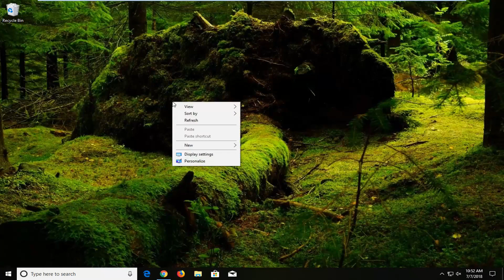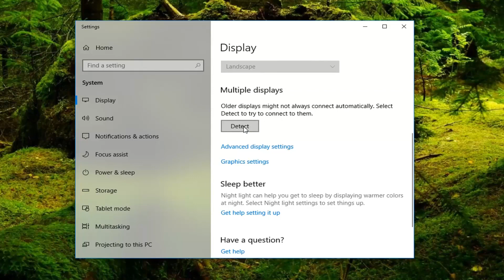Como alterar o monitor principal no Windows 10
Todas as versões do sistema operacional Windows que são atualmente suportadas pela Microsoft têm suporte para dois monitores e até mesmo para vários monitores. Isso significa que você pode ter mais de um monitor não apenas conectado ao computador, mas também exibir o que quiser para aumentar a produtividade e facilitar o uso. O Windows 10, o melhor e mais recente em uma longa linha de sistemas operacionais Windows, também oferece suporte a vários monitores. Na verdade, o Windows 10 é bastante bom para lidar com mais de um monitor. O suporte a vários monitores é uma dádiva de Deus para usuários avançados, já que a maioria dos usuários avançados tem mais de um monitor conectado a seus computadores.

Quando você conecta mais de um monitor a um computador com sistema operacional Windows, o Windows torna um dos monitores o monitor principal (em quase todos os casos, este é o monitor que foi conectado primeiro ao computador) e o resto do monitora os monitores secundários, terciários e assim por diante. O monitor principal é o monitor padrão. O Windows exibe tudo, por isso ser capaz de determinar qual monitor conectado ao computador você deseja que seja o monitor principal é extremamente importante. Felizmente, o Windows 10 não apenas permite que usuários com vários monitores escolham seu monitor principal a qualquer momento, mas o processo usado para fazer isso também é muito simples.

mudar o monitor primário
alterar as janelas do monitor primário 10